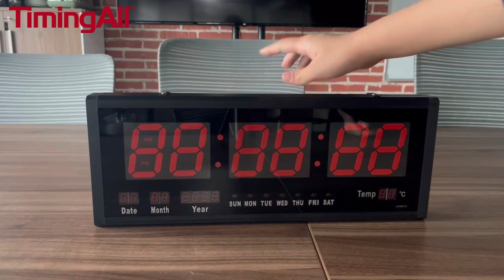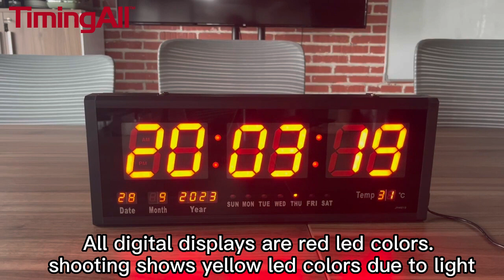Extra-Large LED Digital Calendar Display With Indoor Temperature, Date, And day of the week.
LED Calendar Clock Features:
1. Memory Function: AC powered (external adaptor included). The clock keeps the settings and running in case of a power failure.
2. Durable design: The shell is made of sturdy aluminum alloy which makes the clock more upscale and durable., The clock face is made of high-grade glass (no acrylic),
3. Wall mounted: 2 easy to hang mobile keyholes in the rear of the clock for wall-mount .
4. Easy To Set: This digital wall clock also features 4 controllers: set, up, down. Super easy to set up.
5. Multipurpose: Large decorative wall clock for living room, office conference room, bedroom, kitchen,warehouses,garages,gym and classroom.